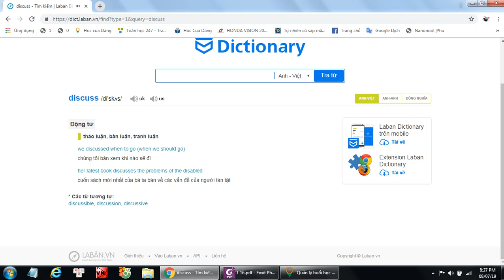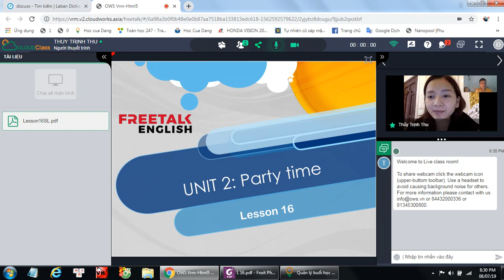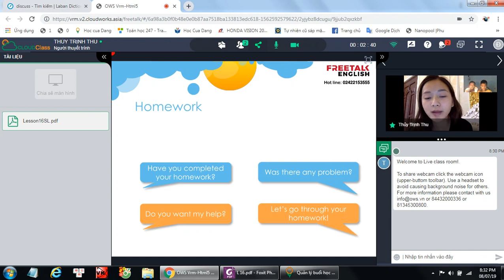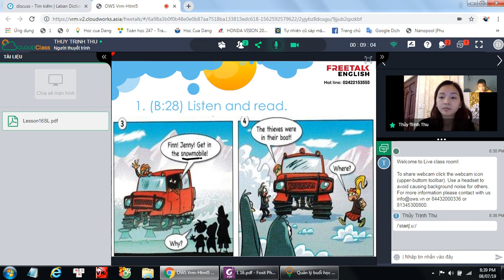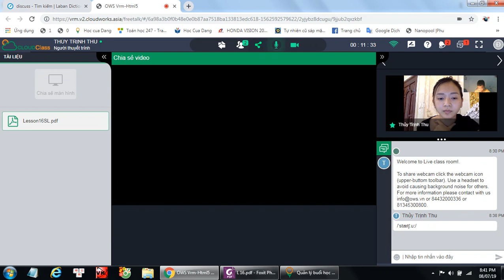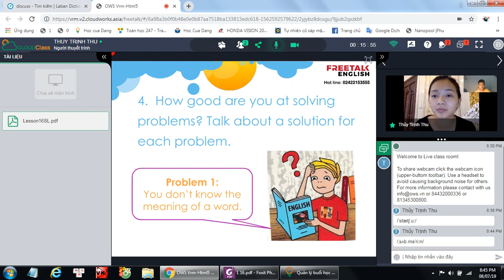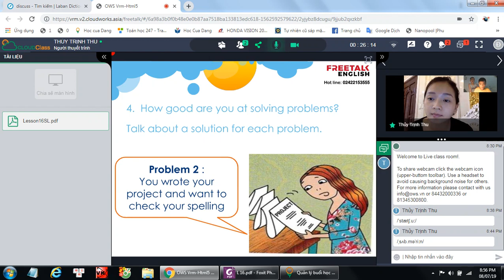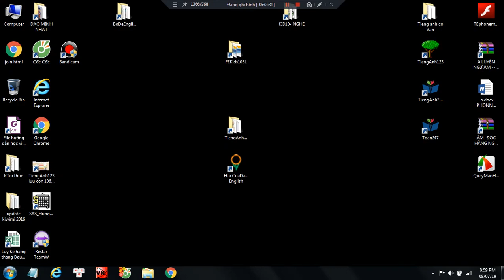L16 - Tieng anh lop 5 - freetalkenglish.edu.vn